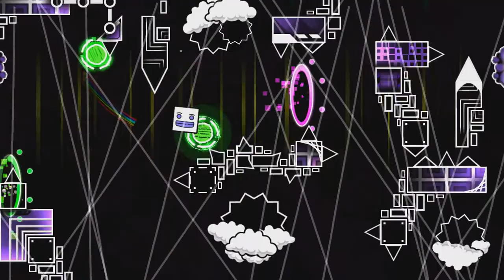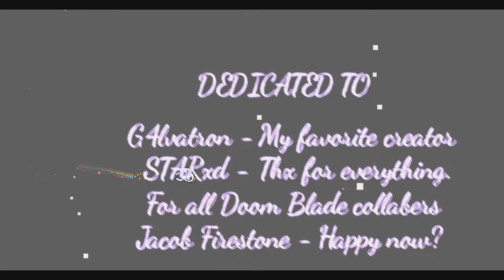Geometry Dash | Temple Of Destiny (Insane Demon) - By DrakeGhast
Gameplay By Ghosts
Too many attempts in 71% and 72% xD
Music sync is off because of lag :v